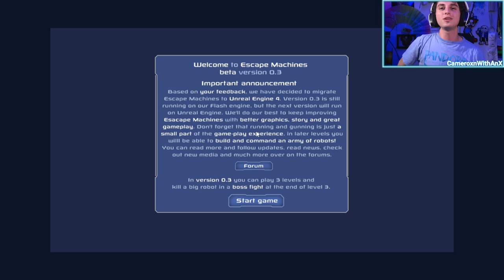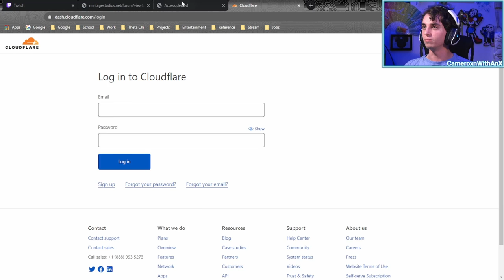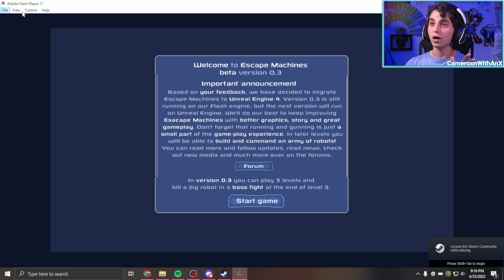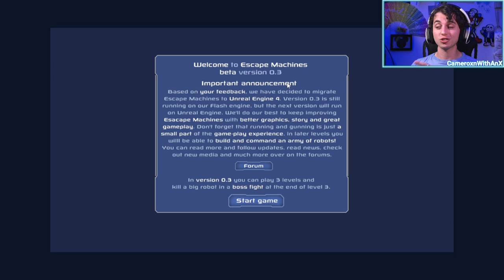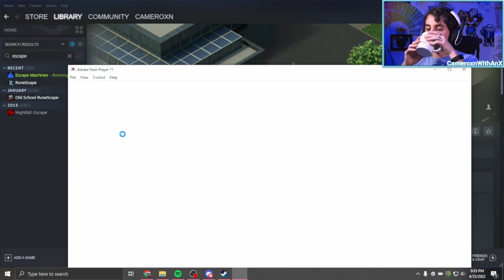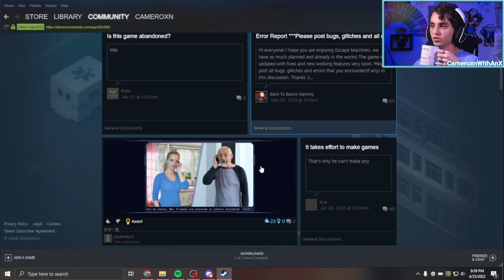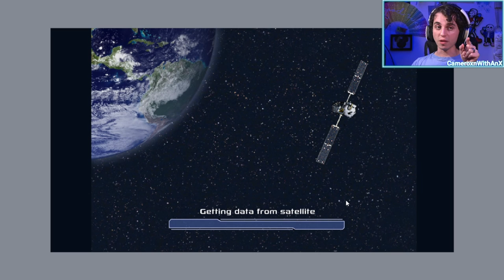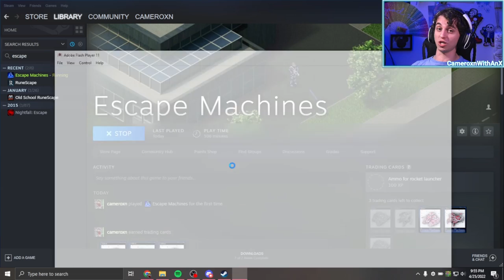Level 4 Is Literally Impossible to Reach | Escape Machines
So, just for everyone's reference. You may only get to level 3, and I got to level 3. So, I think I beat the game? But that dude with the silver hair is definitely still in grave danger. Uh oh. Anyways, the machines have taken over. All is lost.